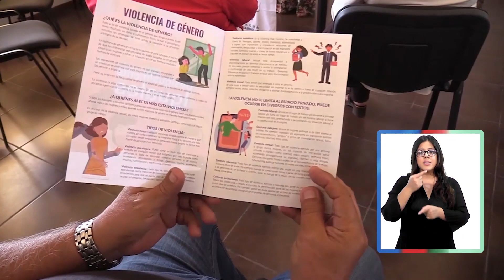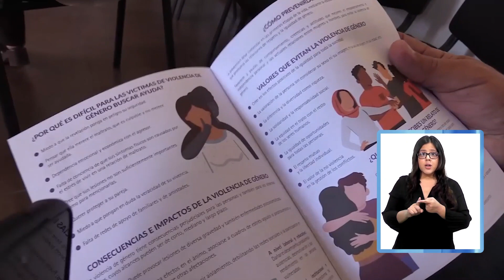Proyecto contra violencia de género en Los Andes